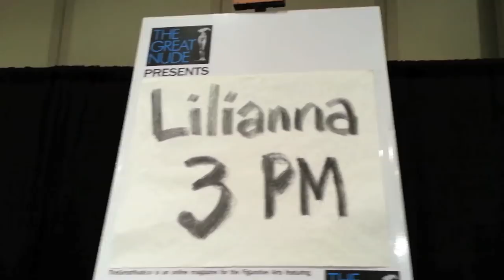Nudes & Models at Contemporary Art Fair NYC, 2012 - TheGreatNude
TheGreatNude presented Sketch Sessions to the public at the Contemporary Art Fair NYC, held at the Jacob Javits Center, Oct. 19, 20 and 21, 2012. This video gives an overview to the fair and the figurative artists exhibiting there.